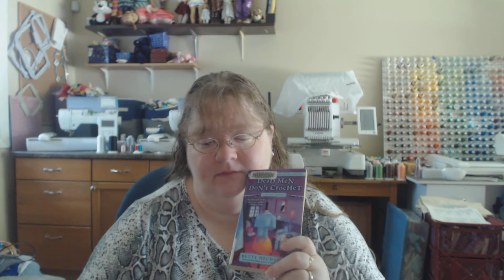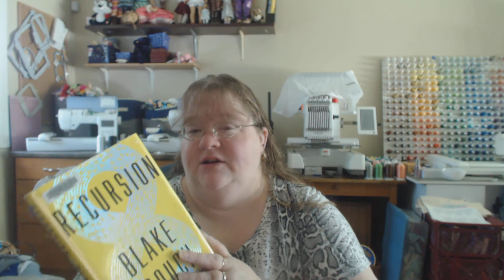Weekly Wrap Up, June 29, 2020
My Etsy shop